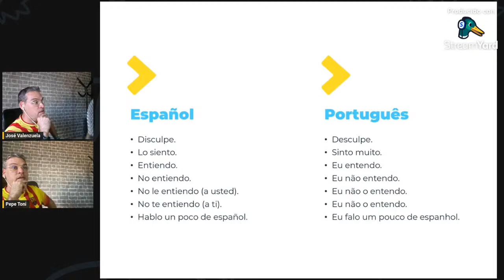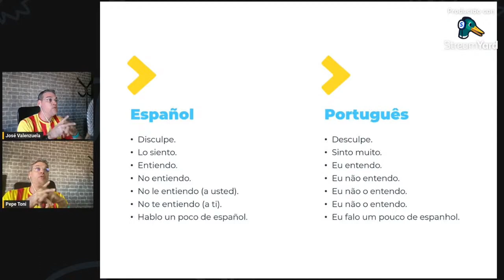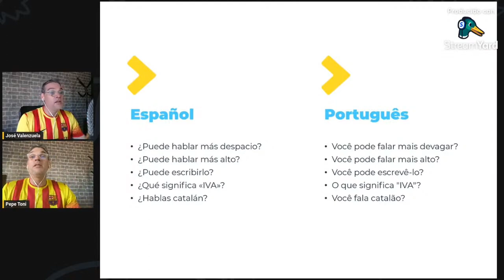Viajando En Español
Recursos comunicativos para usar en nuestros viajes por el mundo hispano.

La grabación estaba siendo una prueba de la plataforma StreamYard, pero decidí subirlo.